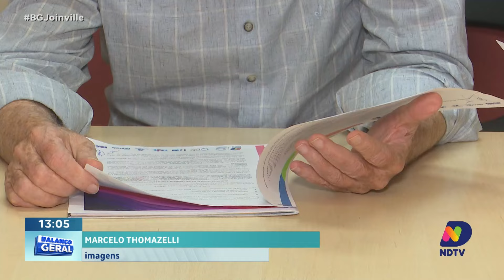Festival de Dança 2024: Grupo ND fará cobertura especial do evento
O Festival de Dança 2024 promete ser um evento imperdível e o Grupo ND estará presente com uma cobertura especial. Com uma programação dedicada, o Grupo ND trará os melhores momentos, entrevistas exclusivas com dançarinos e coreógrafos, além de mostrar os bastidores e as apresentações mais emocionantes do festival. Não perca nenhum detalhe desta celebração da arte e do talento. Acompanhe tudo de perto com a cobertura completa do Grupo ND, que levará até você todas as novidades e destaques do Festival de Dança 2024. Fique ligado e aproveite cada instante desta experiência única.